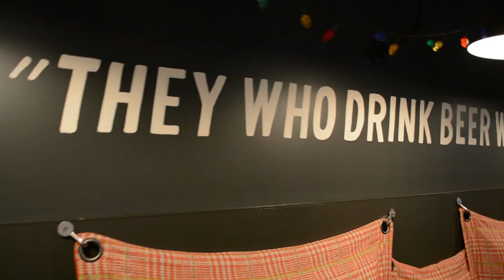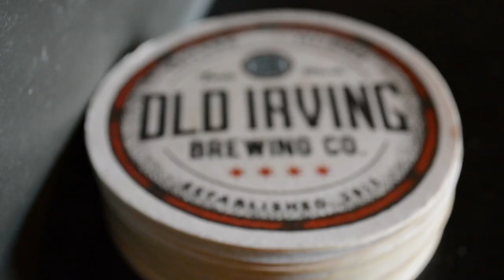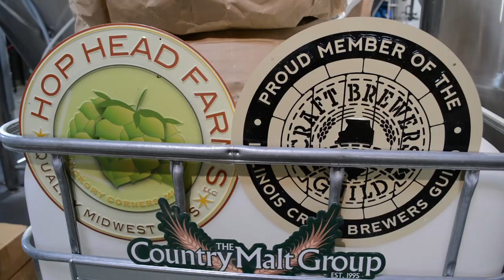Taproom Travelers - Craft Beer Show: Old Irving Brewing Co.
We are back in Chicago, with a visit to Old Irving Brewing Company. They are a beer-centric brewpub with elevated food, drinks AND a fantastic atmosphere. But don't just take our word for it, make a stop yourself!

Old Irving Brewing Co. is located near the corner of Montrose Ave. at Kostner Ave., just 2 blocks off the I-90/94 expressway (Montrose Ave. exit - 43C) and a 5 min walk from the Blue Line (Montrose).